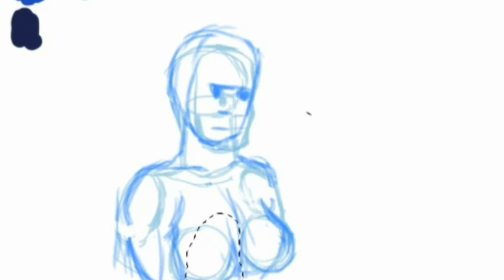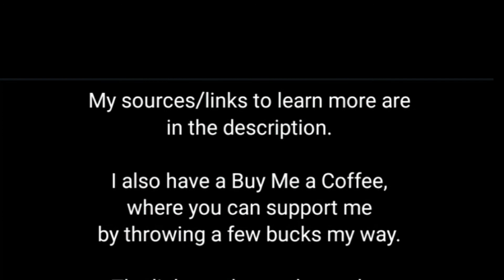MLP Analysis: "Friendship is Magic" and Criminal Justice Reform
Sources
Source 1: Solitary Confinement

Resources
some videos about cops i guess